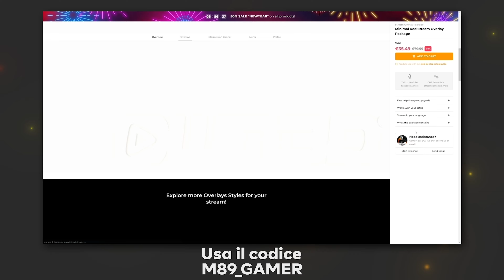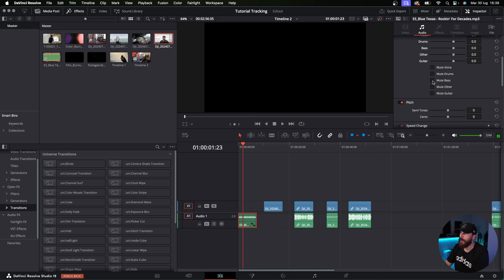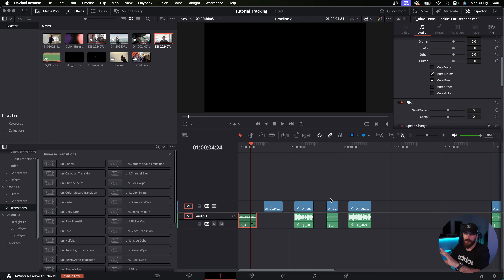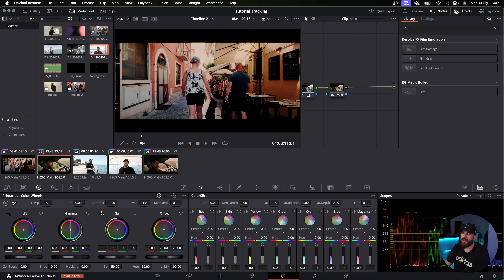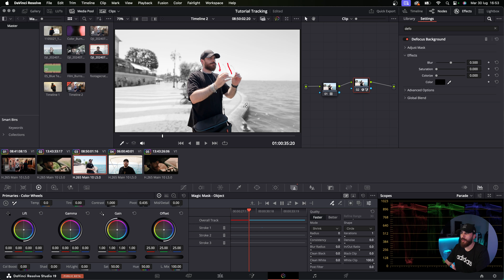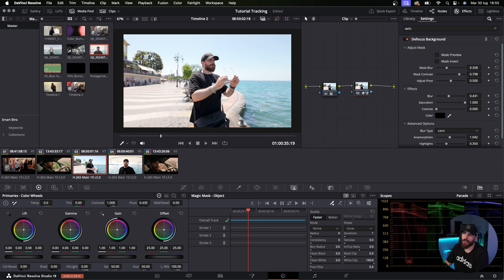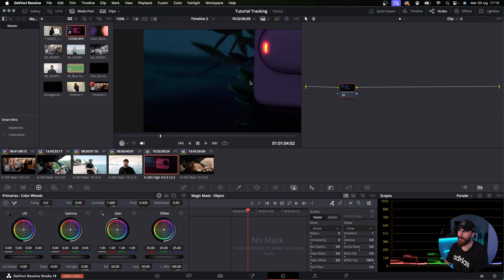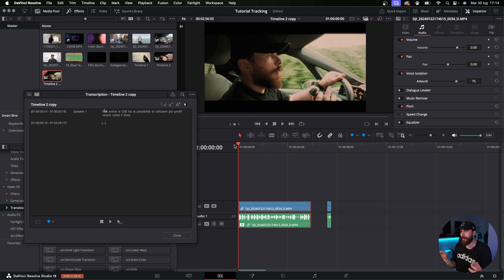7 FUNZIONI ASSURDE CHE DEVI CONOSCERE DEL NUOVO DAVINCI RESOLVE 19!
🛠️ Corsi one-to-one personalizzati
Offro sessioni dedicate su produzione e post-produzione video, adattate al tuo livello e ai tuoi obiettivi. Clicca qui per maggiori info

🎒 Attrezzatura per iniziare:

💡 Chi sono?
Mi chiamo Michele, videomaker professionista di Ravenna e partner ufficiale di Insta360. Lavoro con la RAI e altre aziende per raccontare storie che lasciano il segno. Ora, condivido la mia esperienza qui su YouTube per aiutare chiunque voglia intraprendere il montaggio video.

Capitoli:

00:00 Intro
1:01 Dove scaricare DaVinci 19
2:04 Music Remixer (Versione Studio)
4:01 ColorSlice (Versione Gratuita)
6:35 Film Look Creator (Versione Studio)
8:07 Defocus Background (Versione Gratuita)
10:36 Dialogue Separator (Versione Studio)
12:28 Ultra Noise Reduction (Versione Studio)
13:50 Audio Transcription IA (Versione Studio)